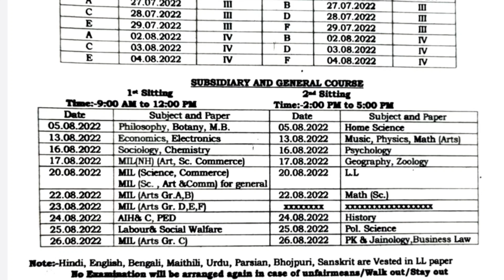brabu part 2 exam 2019-22, 16 August को होगी इन सब्जेक्ट की परीक्षा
brabu ba part 2 exam routine 2019-22
brabu part 2 exam routine
brabu b.com part 2 exam routine 2019-22
brabu b.sc part 2 exam routine 2019-22